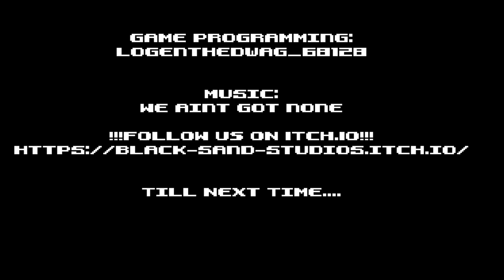This Dude Pretends To Be The Pizza Guy To KILL ME!? - The Pizza Guy